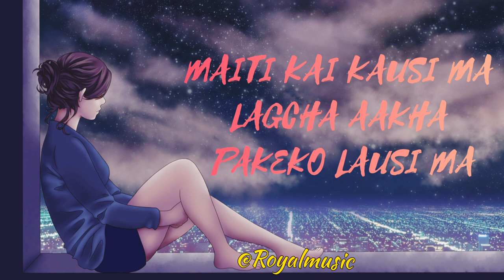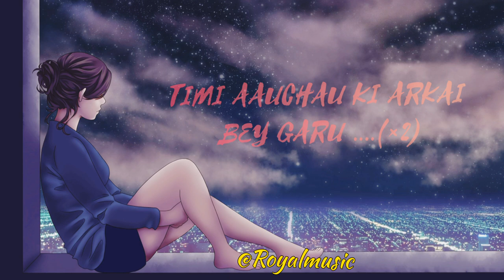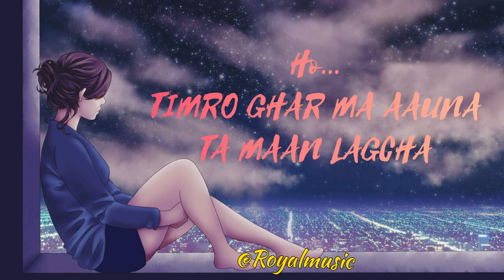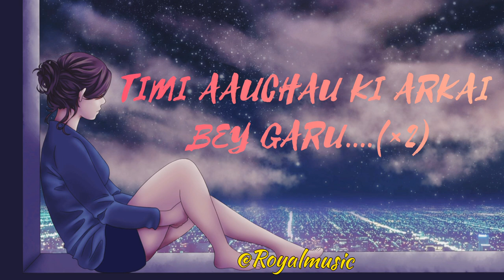Kati Baschau Maiti Kai Kausi - Diwas Gurung| Lyrical Video |By Royal Music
Presenting Lyrical video of KATI BASCHAU MAITI KAI KAUSI MA .